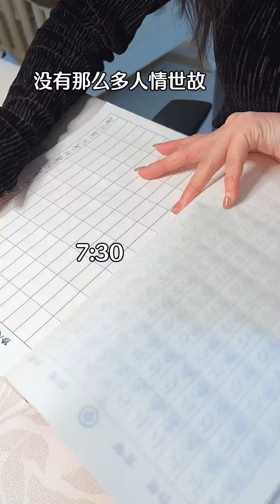40岁的年龄，有人开始当奶奶了，而我居然还在享受…单身的独居生活，日子只要是我们喜欢的，就是神仙日子！慢生活mlife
哈嘍，大家好！